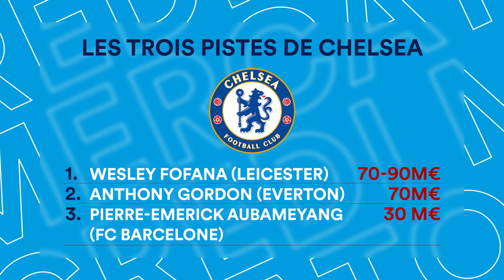Mercato - Pourquoi Chelsea ne gagnera pas la Premier League (même avec des nouveaux renforts)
PREMIER LEAGUE – Alors que Chelsea espère attirer Wesley Fofana, Anthony Gordon et Pierre-Emerick Aubameyang d'ici la fin du mercato, les Blues semblent encore loin de Manchester City et Liverpool.